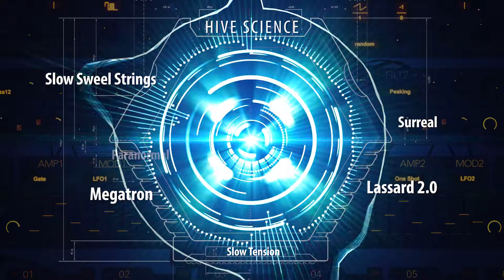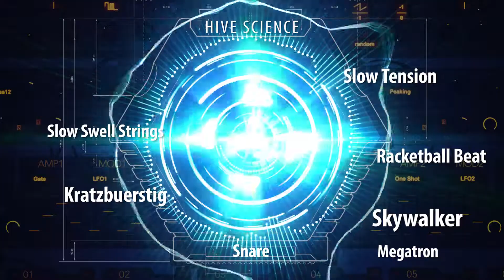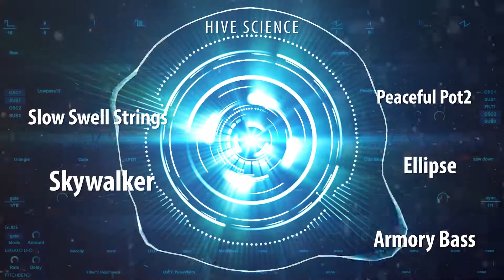【Cinematic Synthesizer Soundset】u-he HIVE SCIENCE with 349 Presets!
By Howard Scarr & Kevin Schroeder

Hive Science, a collaboration between two generations of sound designers at the top of their game. The 300+ presets cover a lot of ground, from edgy cinematic stomps through EDM essentials to brain-warping sound effects. This collection showcases the skill of the sound designers as well as the capabilities of Hive — perfect inspiration for your next track!

Howard Scarr: Howard has been tweaking synthesizers ever since 1973 when he co-founded the UK’s first all-synthesizer band Zorch. Over 40 years later, now a u-he employee, Howard is still obsessed with synthesizers. You can hear Howard's creations in several movie soundtracks including The Dark Knight, Angels & Demons and Inception.

Kevin Schroeder: Kevin cut his sound-design teeth on the Commodore 64 back in the '90s. Now an established freelancer (Access Virus, Roland Aira / JDXA) and demo composer, Kevin augments his mastery of "digital edge" with affectionate nods to analogue synthesizer history. You can hear Kevin's creations in the soundtrack to Men in Black 3.